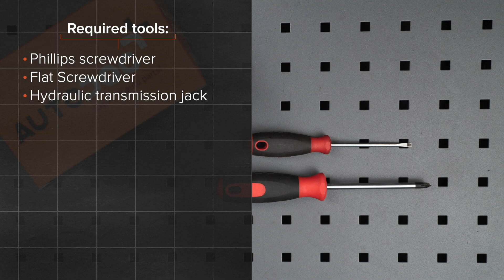Как да сменим амортисьори за багажник на CITROEN C1 (PM, PN) [ИНСТРУКЦИЯ AUTODOC]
Как да сменим амортисьори за багажник на CITROEN C1 (PM, PN) 1.0 Хечбек 2005–2014 [ИНСТРУКЦИЯ AUTODOC]

Амортисьори за багажник на автомобилите PEUGEOT 107 (PM, PN) Hatchback (06.2005–...) / TOYOTA Aygo (AB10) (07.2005–...) / PEUGEOT 1007 Hatchback (04.2005–...) трябва да се сменя, обикновено, по една и съща процедура.

🔝 ТОП марки, които произвеждат амортисьори за багажник: RIDEX, STARK, VAICO, JOHNS, MAGNETI MARELLI, FEBI BILSTEIN, METZGER

Всички видео и PDF уроци за смяна на части на CITROEN C1 : сваляне и гледане в AUTODOC CLUB

🛠️ Инструментите, които са нужни, за да смените амортисьори за багажник:
- кръстата отвертка
- плоска отвертка
- трансмисионен крик